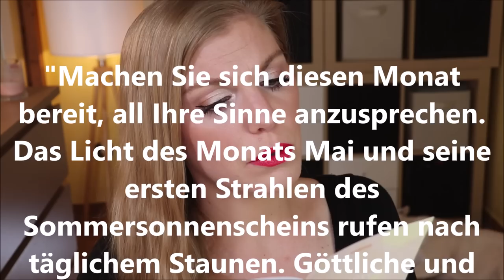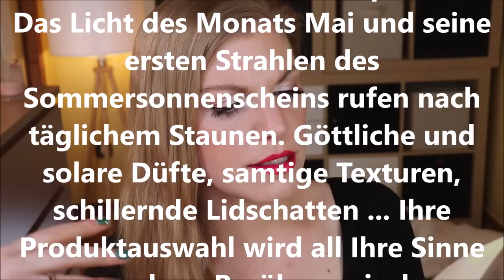BLISSIM BOX EX BIRCHBOX Mai 2021 Unboxing - Mai Lichter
Der Wonnemonat Mai ist da und den möchte die Blissimbox mit uns begrüßen.
Wie üblich ist der Inhalt toll auf den aktuellen Monat abgestimmt!
Zudem sind die Produkte wirklich brauchbar & tragbar.
Ich frage mich nur, ob @UnboxbutterflyNicole auch das Produkt für blonde Haare drin hat, oder ob es hier kleine Abweichungen gibt... :)

00:00​ Worum geht's?
02:10 Editorial
05:27 Chella - La Vie Eyeshadow Palette
08:32 The Body Shop - Cleansing Butter
09:20 Nuxe Refreshing After-Sun Lotion
10:27 Kevin Murphy Blonde Angel
12:27 Oolution No Stretch Cream
14:43 Fazit

Liebe Grüße
Claudi